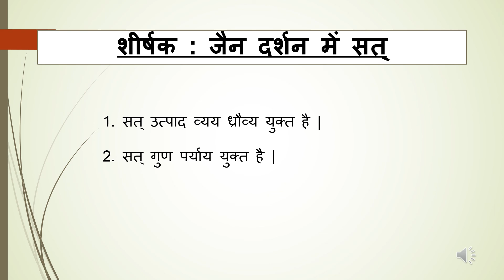B A PART 2 JAINOLOGY जैन दर्शन में सत्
Dr. D.K. MISHRA
ASSO. PROFESSOR
JAINOLOGY
GBC PALI